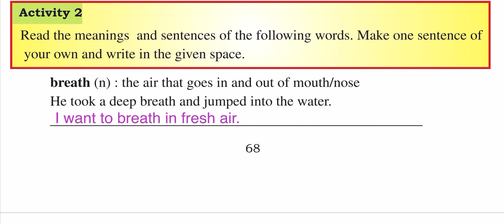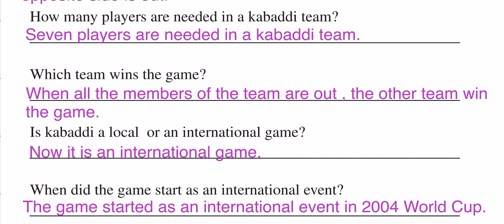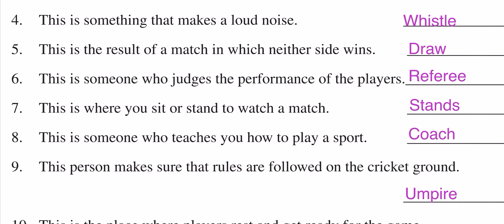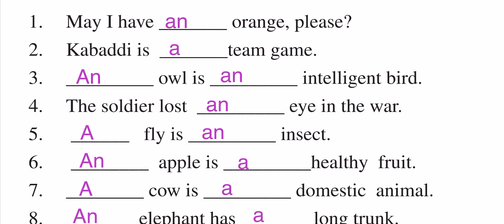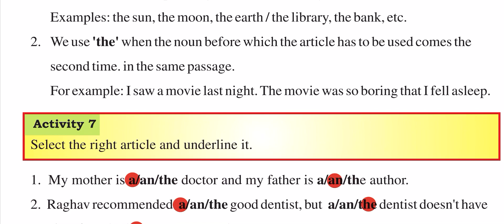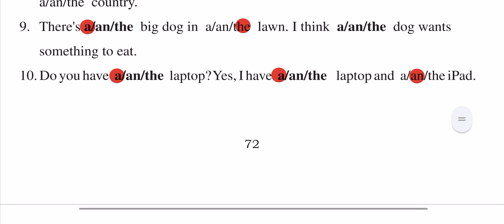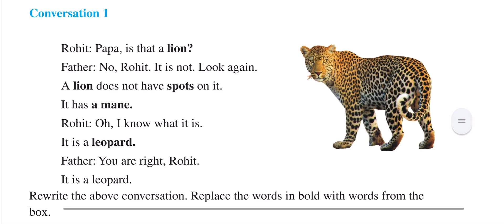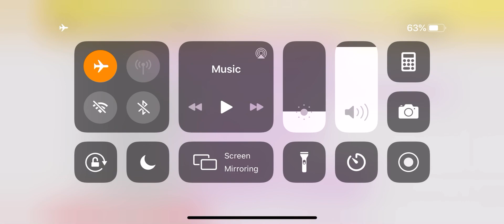Activities || Question Answer || Playing Kabaddi || lesson - 7 || class 6th || PSEB